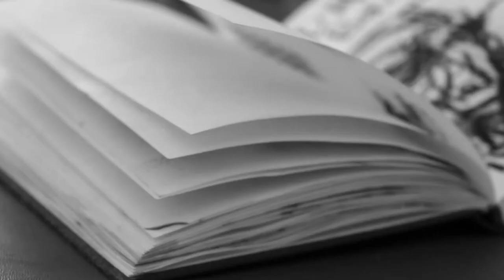Outsider Artist Rafik Majzoub: Memoirs of a Screw [Trailer]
"ART found me in a strange way."
- Life and Art of Jordanian-Lebanese Outsider Artist Rafik Majzoub